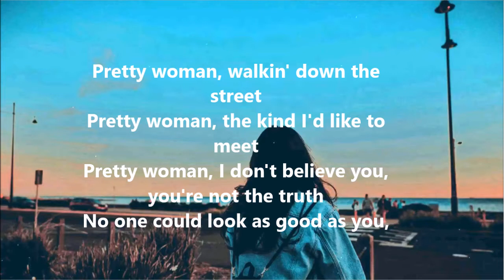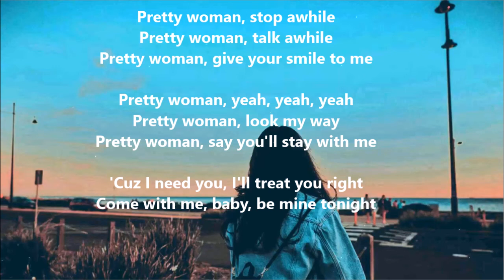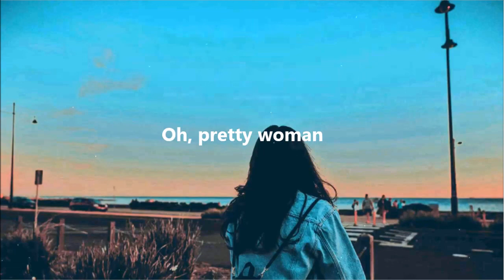Bon Jovi - Oh, Pretty Woman (Lyrics / Live From State College 2011)